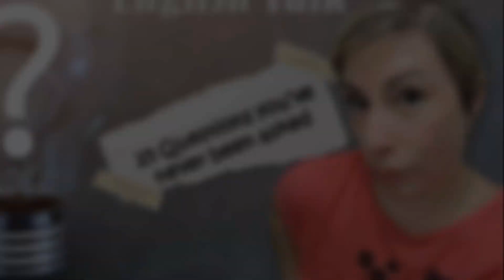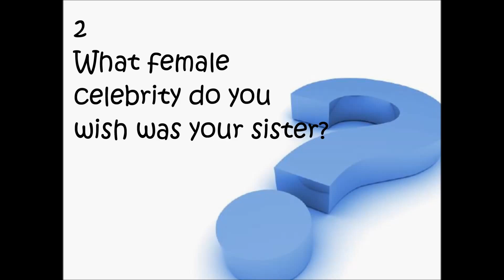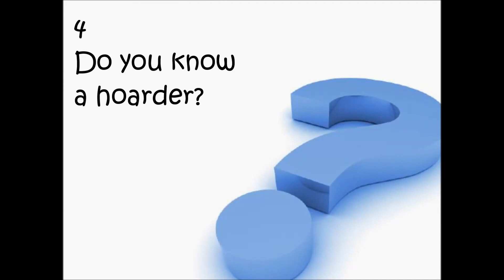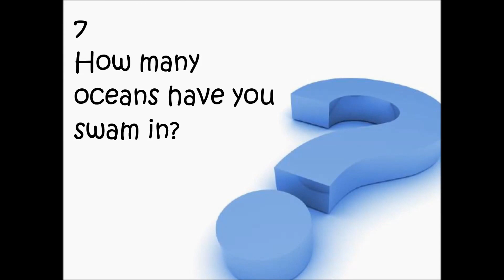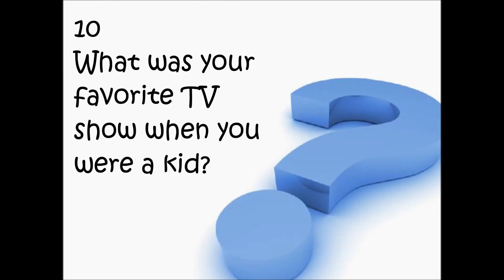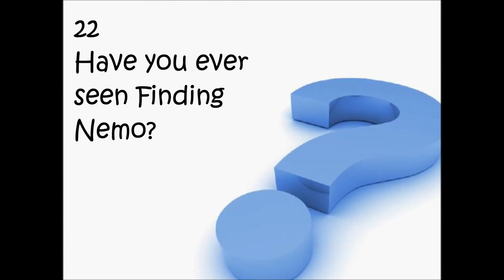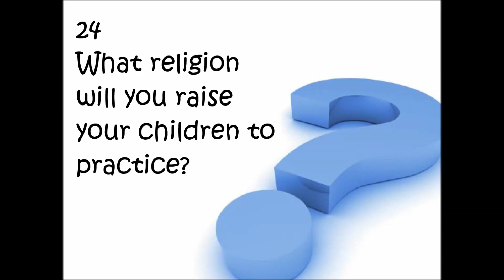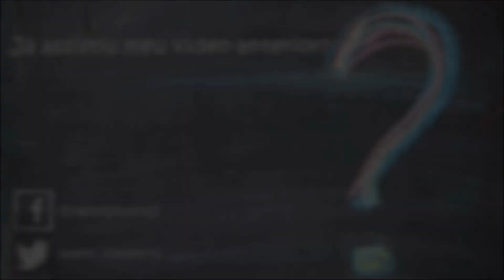25 Questions You've Never Been Asked Before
Sabe fazer um espacate? Qual seu restaurante favorito? Conhece um acumulador?
Essas e outras perguntas "diferentes" são respondidas neste Desafio TAG! E logo logo vou desafiar alguns amigos a responderem em vídeo ou por escrito, hein?

Aqui as perguntas em Português:
1. Qual sua vela perfumada/incenso favorita(o)?
2. Que celebridade feminina você gostaria que fosse sua irmã?
3. Que celebridade masculina você gostaria que fosse seu irmão?
4. Você conhece um(a) acumulador(a)?
5. Consegue fazer um espacate?
6. Com quantos anos aprendeu a andar de bicicleta?
7. Em quantos oceanos já nadou?
8. A quantos países já foi?
9. Qual a pior nota que já tirou em uma prova?
10. Qual era seu programa de TV favorito quando criança?
11. Como você se disfarçou na última festa à fantasia?
12. Preferiria ter um sotaque americano ou britânico?
13. Já fez aula de karatê?
14. Qual foi o primeiro parque de diversões a que você foi?
15. Além do seu idioma natal, em que idioma gostaria de ser fluente?
16. Você prefere Titanic ou Diário de uma Paixão?
17. Qual o nome de seu restaurante favorito?
18. Se você tem um apelido, qual é ele?
19. Você toma café da manhã todo dia?
20. Você toma comprimidos ou remédios diariamente?
21. Que problemas médicos você tem?
22. Você já assistiu Procurando Nemo?
23. Você lembra normalmente seus sonhos de manhã?
24. Em que religião você vai criar seus filhos?
25. Com quantos anos descobriu que o Papai Noel não existe?

Música de fundo:
Balzac's Brew, by Johannes Linstead